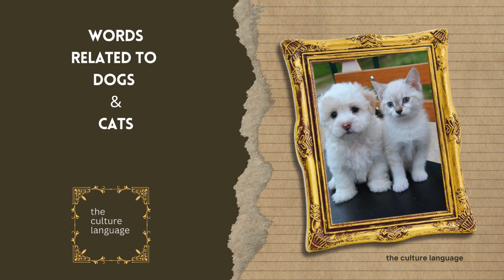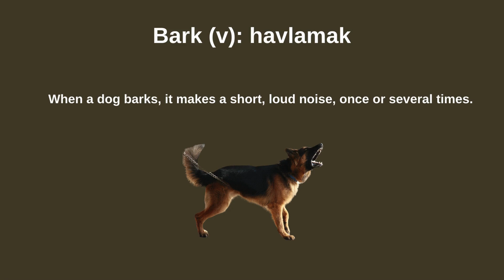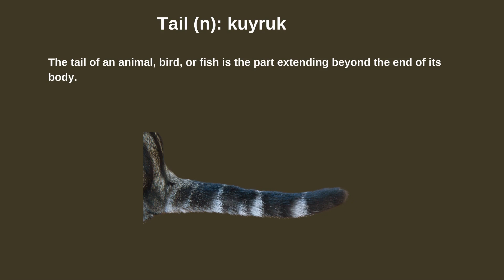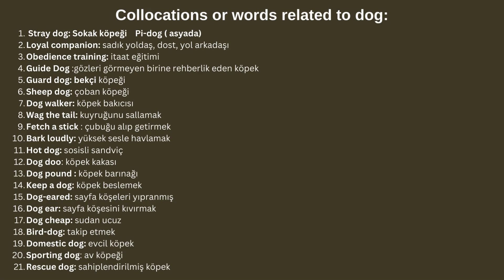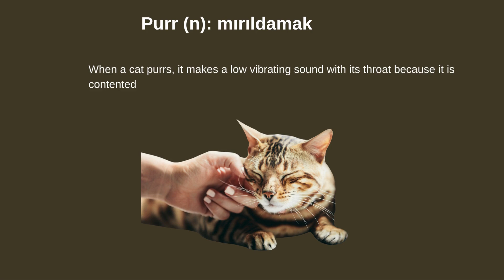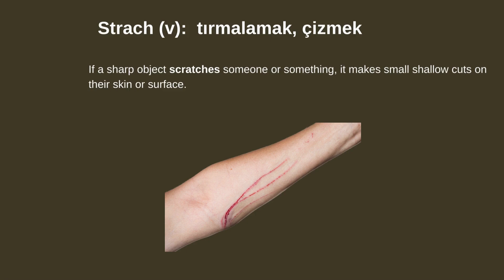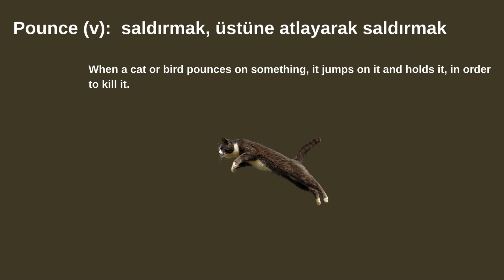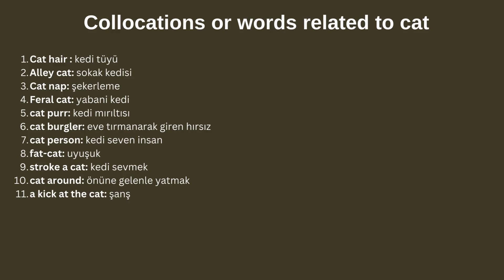VOCABULARY: WORDS AND COLLOCATIONS RELATED TO DOGS & CATS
We hope you will enjoy and learn while watching this video.